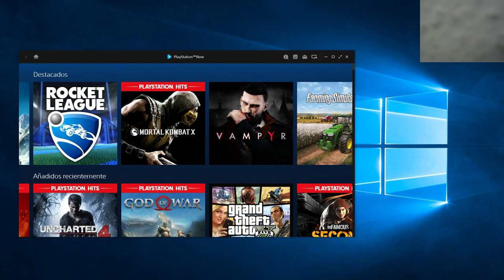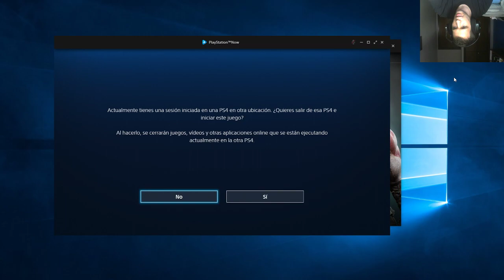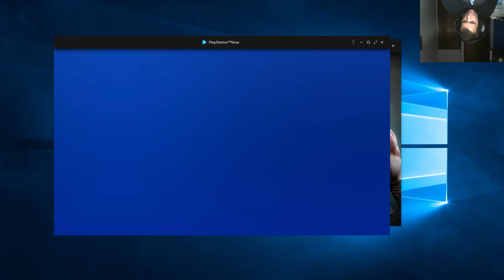Dios de la Guerra [PSNow] - Cap5 - BoyBoyBoyBoyBoy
Perseols92 es un personaje de ficción, cualquier parecido a la realidad es meramente una coincidencia.

Programa para grabar: OBS (Open Broadcaster Software)
PC:
Caja: Antec - P193 V3
Fuente: Antec - High Current Gamer 900W
Placa base: ASUS P8P67 Deluxe
Procesador: Intel Core i7-2600k 3.4Ghz
Disipador: Intel
Memoria Ram: G.Skill Trident X DDR3 2400 PC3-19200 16GB 2x8GB CL10
1ª HDD: 1TB
2ª HDD: 500GB
3ª HDD: 1TB
1ª Pantalla: HP Pavilion 22xi (1080p)
2ª Pantalla: LG ips led (1080p)
Teclado: Ozone Strike pro Cherry Red
Ratón: Steelseries Sensei
Auriculares: Corsair void RGB
Micrófono: Blue Yeti